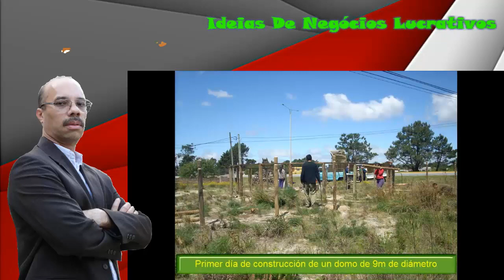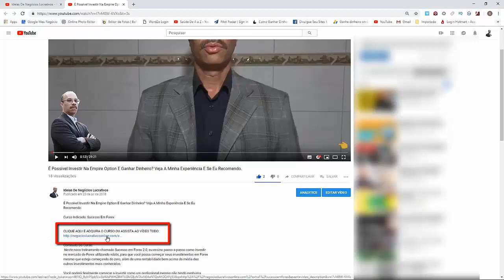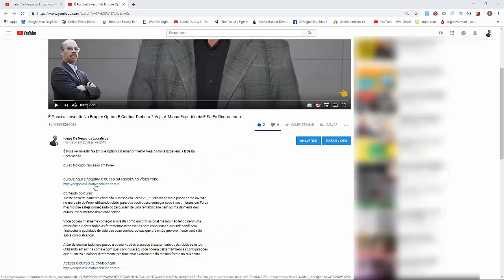✅✅✅COMO CONSTRUIR UM DOMO DE 9 M DE MADEIRA Sem Conectores De Metal, Curso P/Construir Domo FULL HD✅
Curso Indicado: Curso Como Construir Domo Geodésico Freqüência V4 Sem Conectores de Metal

Conteúdo Do Curso:
Como Construir Um Domo Geodésico v4 Sem Conectores é um curso prático que o levará passo a passo na prática da confecção da estrutura geodésica!

Com diagramas guia de triângulos e de montagem da estrutura geodésica, você pode fazer domos geodésicos com sucesso em qualquer comprimento de diâmetro!

O manual ensinará você como cortar as bordas ou arestas com sucesso! Não exige que você seja um arquiteto ou engenheiro, como o livro é destinado a qualquer pessoa com qualquer nível de conhecimento pode fazer a prática e adquirir esse conhecimento!

Você pode construir:
estrutura de casa ou moradia
estufas pérgolas para jardim
salão para ioga, danza ou música
estrutura para eventos
grandes espaços sem apoios internos
e até peças de arte e design de interiores!!

Uma atividade sumamente atrativa que pode lhe abrir novas oportunidades, pois há muito interesse no mercado na beleza destas estruturas! SUPORTE em português via e-mail ou Skype!

O domo geodésico é uma estrutura de grande beleza, quem passar por perto dela ficará gostando dela imediatamente!

É uma estrutura da nova era, o próprio Richard Buckminster Fuller, o arquiteto e engenheiro estadunidense quem fez a maior divulgação dela, falou que era umas das soluções para a endémica falta de habitação do planeta terra!!

Há um grande interesse no mercado latino-americano em aprender como fazer essa estrutura.

Agora chegou este material PRIMEIRO no formato e-book traduzido ao português!

Este conhecimento em Português, por si mesmo, você vai encontrá-lo aqui em vez de em outros lugares, porque simplesmente não existe!!

Falo por experiência própria, vendo este livro em espanhol desde 2010 sem interrupção e continua a ser vendido!

Aproveita esta oportunidade para adquirir este produto ainda que o mercado brasileiro e português esteja iniciando essa era de domos geodésicos!